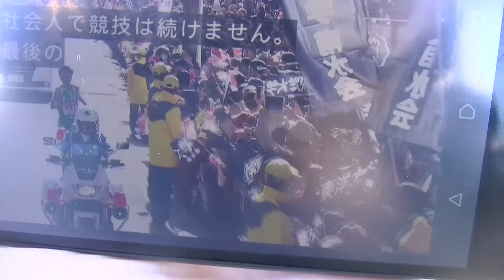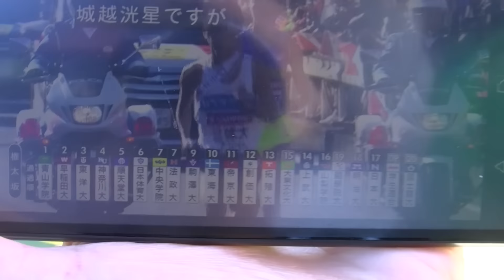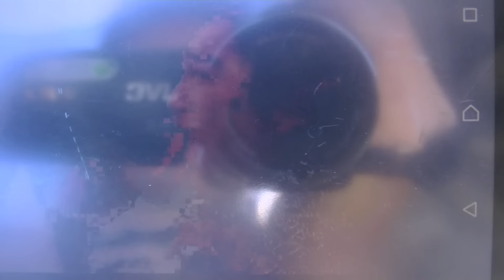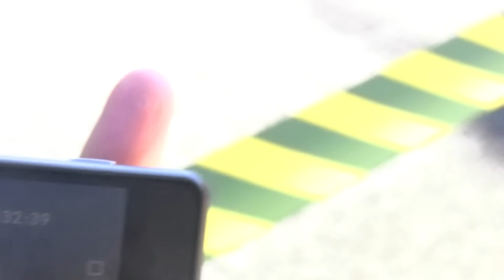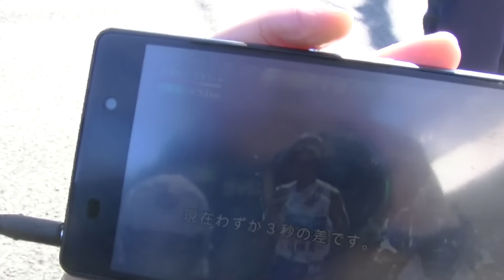第93回箱根駅伝 第9区 ノーカット録画 with 成田エクスプレスほか多数の列車たち ｂｙ ピアノ即興詩人かわせひろし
2017.1.3
Filmed by Hiroshi Kawase, Japan